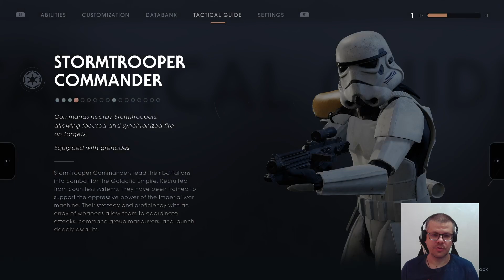Star Wars Jedi: Fallen Order Walkthrough Gameplay Part 6 [PS4Pro]